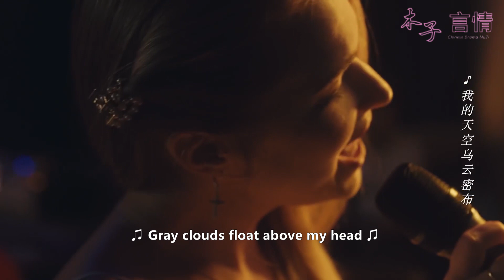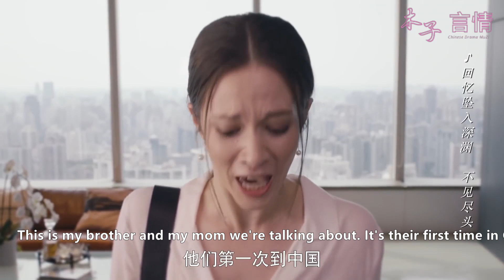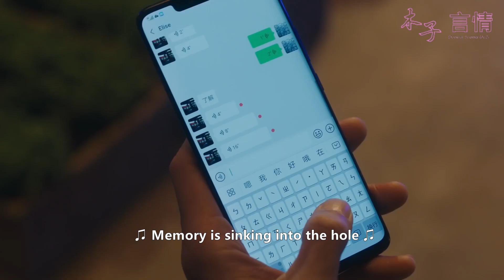灰姑娘收到廚神送的漂亮裙子，開心到飛起，得知他真實目的瞬間失望！【天才少女&霸道廚神Cupid's Kitchen】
SJSDXT 7